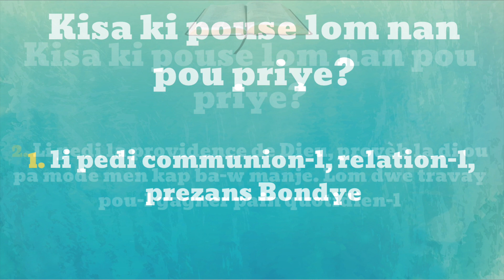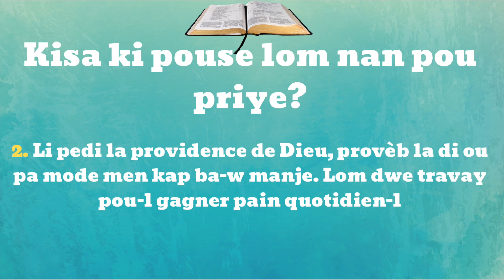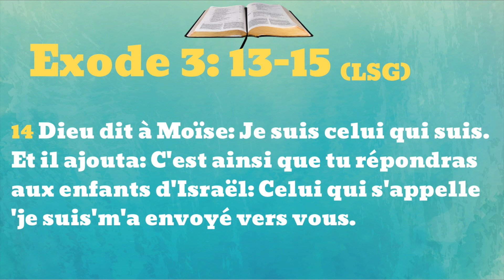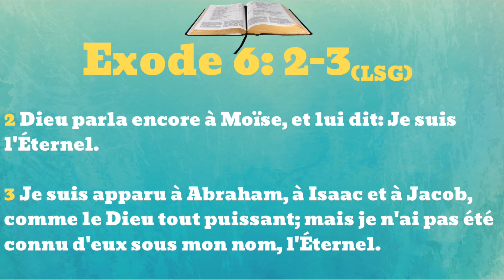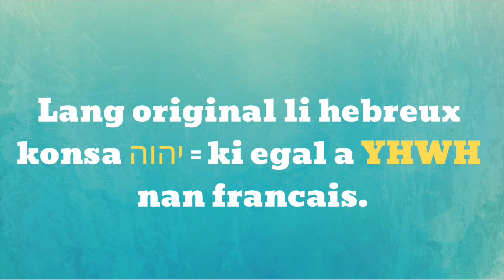Bon Levanjil Nan 5 Minit #12- La Priye (Part2)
Bon Levanjil Nan 5 Minit avec Evangeliste Bonel Bermingham
Etude #12- La Priye (Part2)

Dieu vous protège!